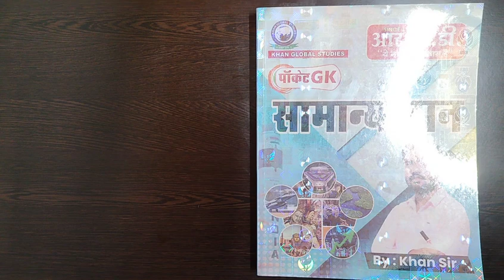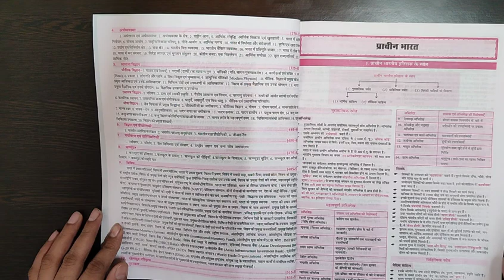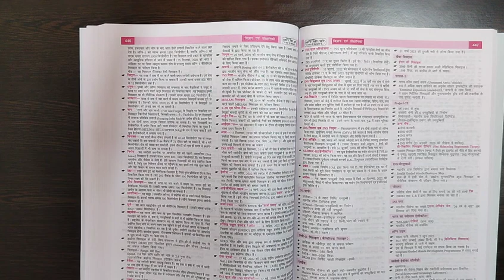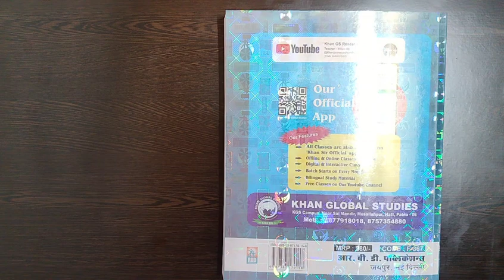Pocket Gk Samanya Gyan Khan Sir RBD Publication Khan Global Studies 2024 Edition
Buy Book From

Bhargava Book Center
20 University Road
Prayagaraj
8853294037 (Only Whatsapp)